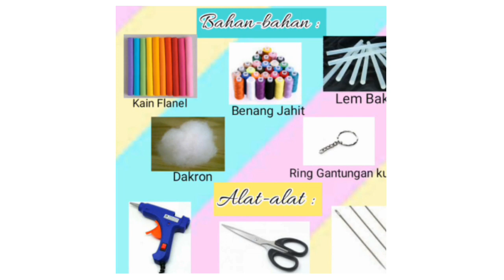membuat Gantungan Kunci awan dari kain flanel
Cara membuat Gantungan Kunci awan / kreasi flanel eps 08